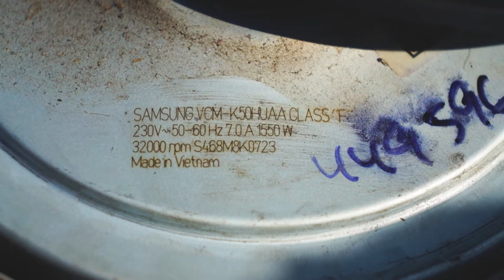Генератор тумана SM B100 разбор, двигатель